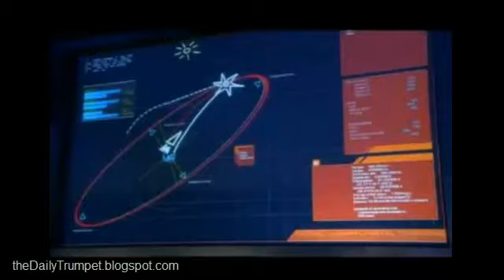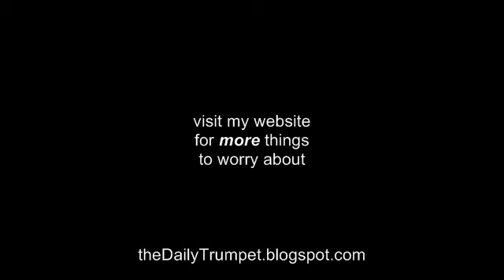"It's gonna HIT the MOON" - NOV 9, 2011 - Impact (2009 mini series Trailer)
It's Gonna HIT the MOON! the 2009 TV mini series predicts THIS IMPACT! November 8-9 2011. YU55. Get Ready!